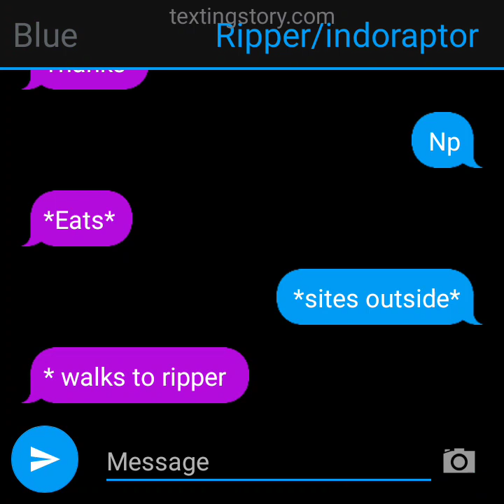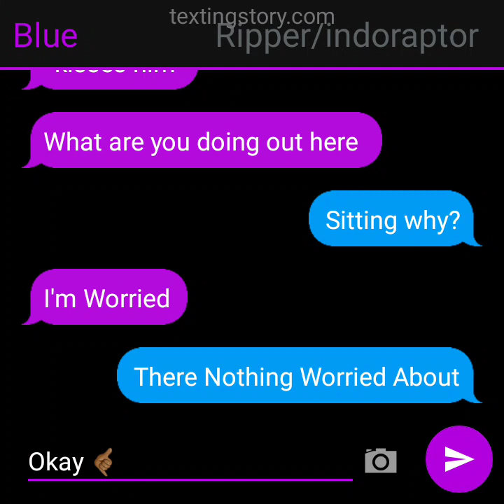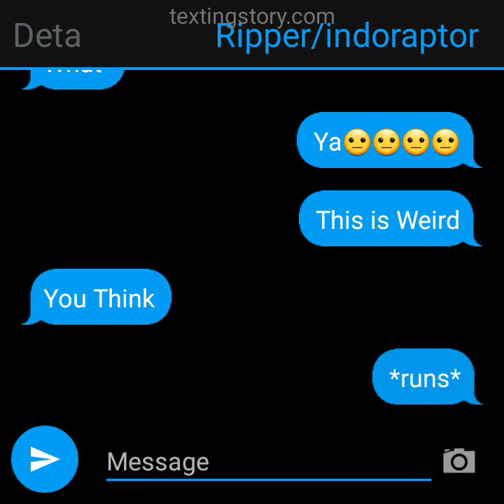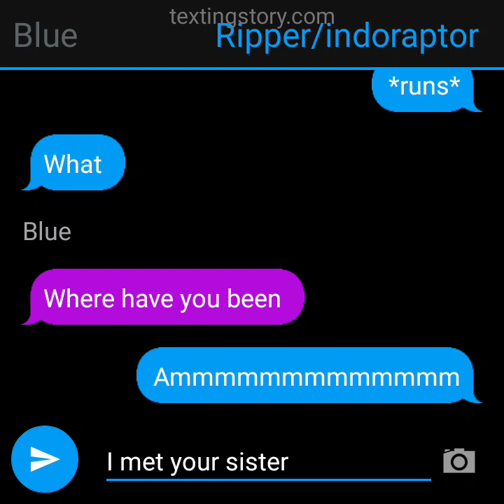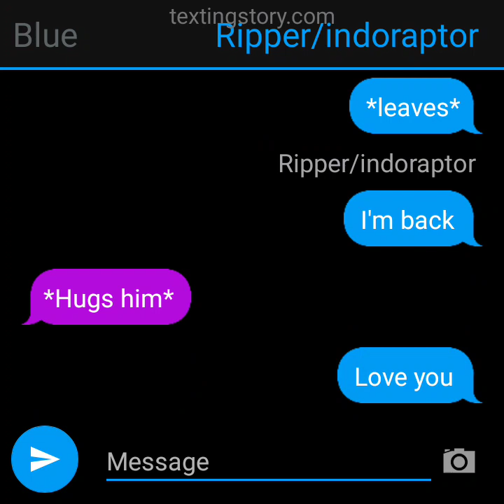ripper x blue part 8